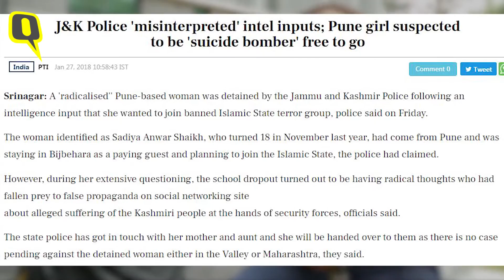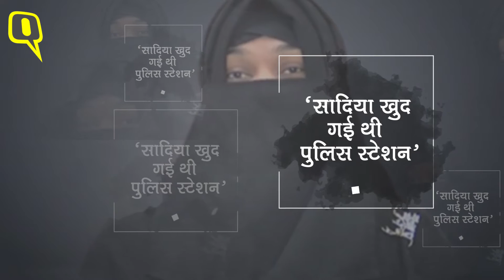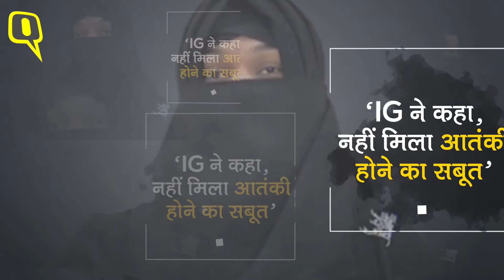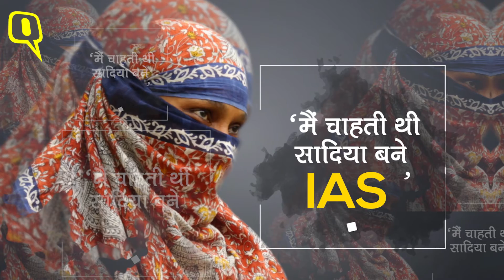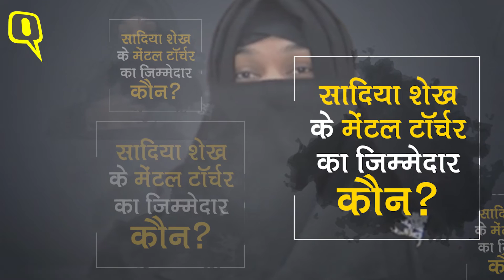क्विंट से खास बातचीत में बोलीं सादिया की मां, ‘साजिश के तहत किया गया बदनाम’ - Quint Hindi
‘मानव बम’ के दाग ने मेरी बेटी सादिया और हमारे परिवार की जिंदगी बर्बाद कर दी...ये कहना है जम्मू कश्मीर से अपनी बेटी को लेकर पुणे लौटी सादिया की मां का. सादिया की मां ने क्विंट से खास बातचीत में कहा कि मीडिया ने बिना पुख्ता जानकारी के उनकी बेटी को अपराधी करार दे दिया.
बता दें कि पुणे की रहने वाली सादिया शेख नर्सिंग कोर्स में दाखिला लेने श्रीनगर पहुंची थी. यहां पुलिस ने गलत इनपुट्स के आधार पर सादिया शेख को हिरासत में ले लिया. पुलिस को इनपुट मिला था कि सादिया शेख गणतंत्र दिवस पर आत्मघाती हमला कर सकती है.